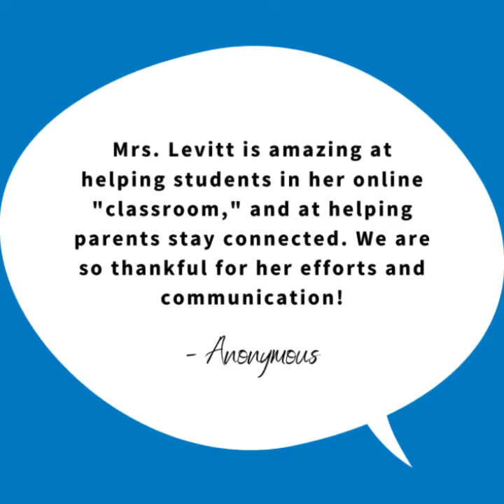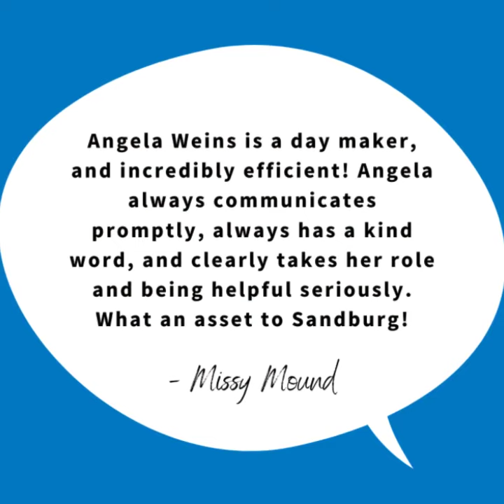Virtual High Fives for Feb. 23, 2021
Check out this week's Virtual High Fives for Feb. 23, 2021! Want to give a staff member a Virtual High Five or offer some kudos for a job well done? We'd love to hear from you